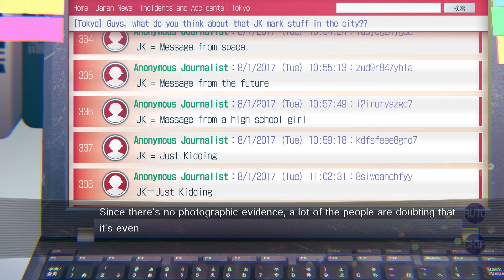Back to EXIT | Our World is Ended | Part 43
We find our way back to Cafe EXIT.

Thanks to PQube, who gave me a free key for this game.